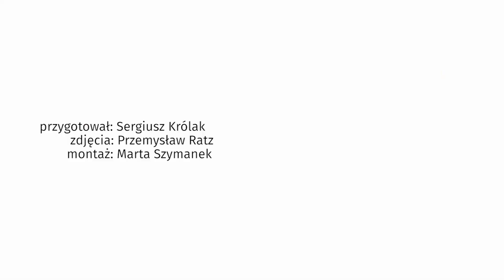Lara Gessler zdradza, skąd wzięła się cena faworków z jej cukierni | Plejada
Lara Gessler zabrała głos w sprawie ceny faworków w jej cukierni. Karnawałowy rarytas, według internautów, kosztuje fortunę. - Możecie robić sami - przyznała w rozmowie z Plejadą córka Magdy Gessler. Poruszyła jeszcze jeden istotny z perspektywy właściciela firmy aspekt.

Magda Gessler i jej córka od lat oferują Polakom dania z ich restauracji. Na mapie Warszawy znajduje się również lokal z głównie słodkimi smakołykami. W cukierni prowadzonej przez Larę Gessler można zakupić ciasta, bezy, naleśniki czy pączki. Nie brakuje też okazjonalnych rarytasów. Do tych zaliczają się między innymi faworki, które kojarzą się z karnawałem.